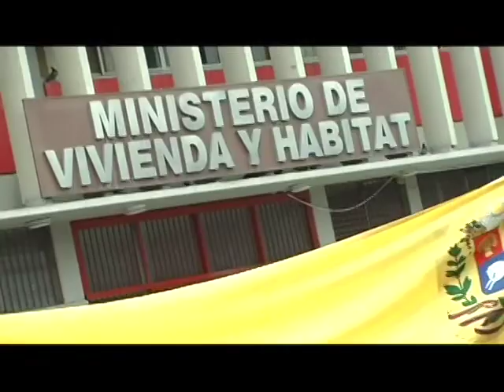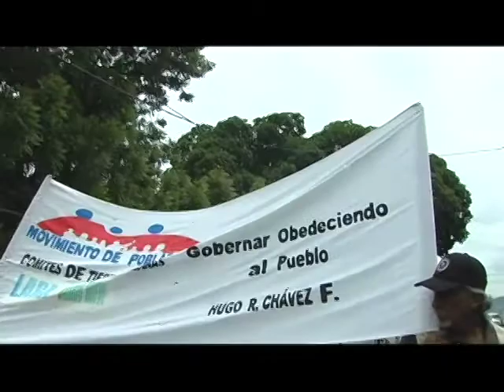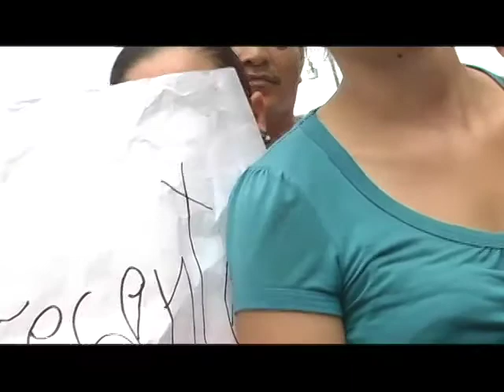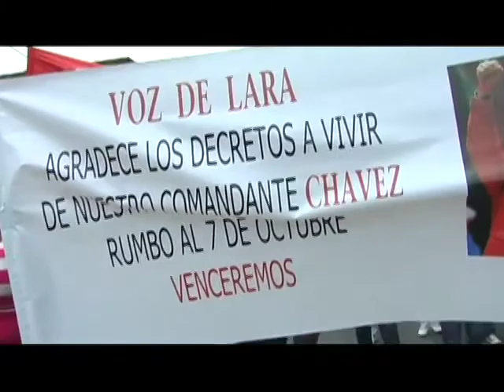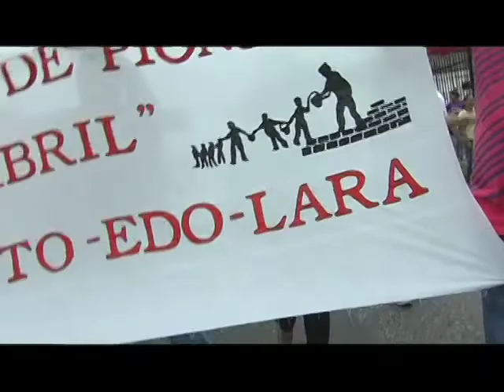Reporte En La Calle: Marcha del Movimiento de Pobladorxs en Barquisimeto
09 de junio 2012.- El pasado 6 de junio el Movimiento de Pobladores y Pobladoras en Lara marcho hasta el Ministerio de Hábitat y Vivienda, donde hicieron entrega de un documento con varias exigencias, entre ellas el impulso efectivo de los proyectos incorporados en el Decreto de Áreas Vitales de Viviendas y Residencias (AVIVIR) y realizar una reunión con el Comandante Reyes Reyes.

La movilización dio como resultado varios acuerdos entre el Movimiento y el Coordinador en el Estado del Ministerio de Hábitat y Vivienda, Ing. Vladimir Silva, resaltando entre los aspectos mas importantes el establecimiento de la Mesa de Suelo, con presencia de las Alcaldías con sus dependencias, el Instituto Nacional de Tierras, así como Organizaciones e Instituciones que ya están integradas en el Estado Mayor de la Vivienda en Lara (a la cual se suma la organización popular), también se pidió la incorporación de un Fiscal del Ministerio Publico y la Defensoría del Pueblo. La Mesa de Suelos estará en reunión el día Jueves 14/06/2012 a las 9:00 am.

La Tierra es un derecho no una Mercancía..
Contra la Criminalización de las Luchas Populares..
Contra el Capitalismo y el Latifundio Urbano..
!VIVA CHÁVEZ!

Lara Tvec